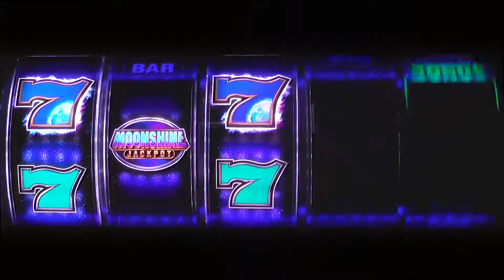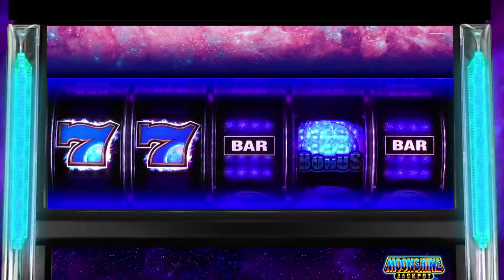Moonshine Jackpot™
MOONSHINE JACKPOT™, the riches of your dreams rise in the enchanting blue light. Trigger the bonus and increase a multiplier during the free games that is applied to a prize determined by a special wheel after the free games. Also, large bonus prizes may be won in the free games and multiple jackpots may be won on the prize wheel.

* During the free games, each bonus symbol increases the PRIZE WHEEL multiplier by 1 or pays a bonus prize when the multiplier is increased to the max limit 20x.
* If the wheel indicates a jackpot win, the corresponding jackpot amount displayed is won and the wheel spins again.
* The PRIZE WHEEL multiplier obtained in the free games applies to the credit prize selected by the PRIZE WHEEL only.